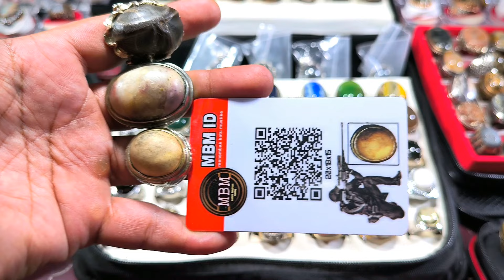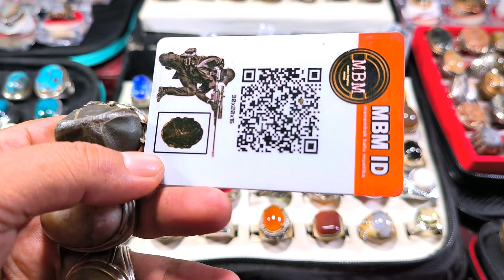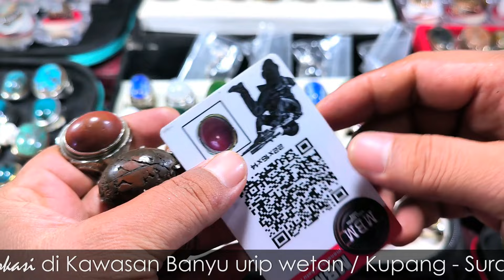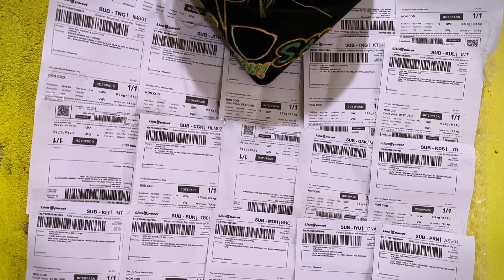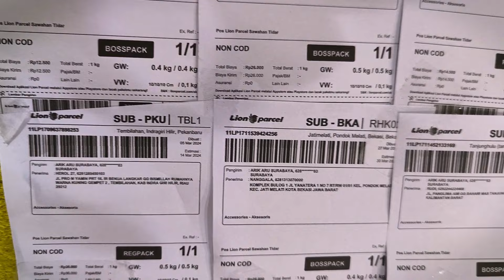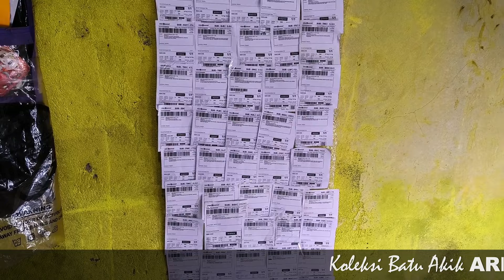SUPER ISTIMEWA ❗ Batu Akik Bertuah Koleksi Ari Aru Surabaya Jawa Timur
Batu akik Koleksi Ari-aru Surabaya
Contact person : Ari aru
Lokasi di dekat Pasar burung Kupang Surabaya Jawa timur
Jika anda mau ke Lapak direkomendasikan bikin janjian dulu ya Bosku !

Batu akik Ari Aru adalah merupakan salah satu kolektor batu akik nusantara terlengkap dan harga murah meriah yang membuka lapak di jalan mpu tantular atau kawasan pasar burung kupang surabaya.

Semoga tetap semangat dan sehat selalu...Raharjo 🙏😌.